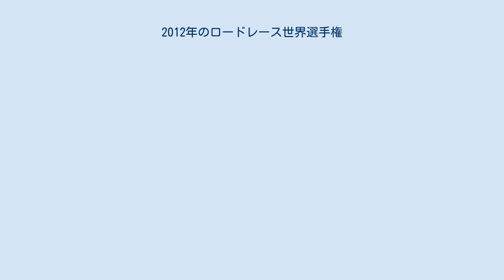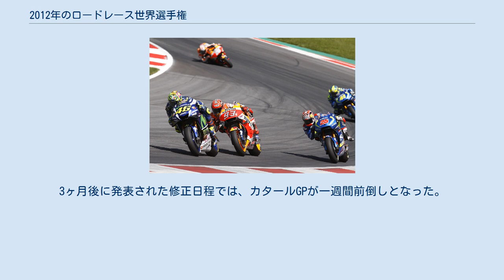2012年のロードレース世界選手権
2012年のロードレース世界選手権 2012年のロードレース世界選手権は、FIMロードレース世界選手権の第64回大会となる。
 本シーズンは125ccクラスに代わるMoto3クラスの開催初年度となった。
最高峰のMotoGPクラスはケーシー・ストーナーとホンダがディフェンディングチャンピオンとしてシーズンが始まった。
 Moto2クラスのチャンピオン、ステファン・ブラドルはLCRホンダからMotoGPにステップアップ、同じく125ccクラスチャンピオンのニコラス・テロルはチーム・アスパーからMoto2にステップアップした。
 MotoGPクラスのエンジンは、排気量は最大1,000 cc (61 cu in)に引き上げられ、シリンダーの最大径は81 mm (3.2 in)で、気筒数は4気筒以下と規定された。
この変更により5気筒以上のエンジンを搭載したマシンによる参戦は禁止された。
 また、2ストローク125ccに代わって4ストローク250cc単気筒エンジンを搭載するMoto3クラスが開催されることとなった。
 2012年シーズンは低予算の独立チームによる参加を考慮したクレーミング・ルール・チーム (Claiming Rule Teams, CRT) が導入される。
CRTはライダー1人当たり12台のエンジン、より多くの燃料（24リッター）と制限が緩和されるが、ファクトリー・チームがエンジンの買い取りまたは「クレーミング」を付けた場合、15,000ドルもしくは20,000ドルでトランスミッション込みの状態で販売しなければならない。
初年度は16の新チームによるCRT規定での参加申し込みがあった。
 2011年6月にFIMはMoto2クラスに参戦する新たな6チームを発表した。
- インターウェッテン・パドック, フォワード・レーシング, マークVDS, キーファー・レーシング, スピードマスター, BQR-ブルセンス（後にアヴィンティア・レーシングに変更） - エントリーは承認された。
その後2チームが追加された。
 - ポール・バード・モータースポーツ, イオダ・レーシング - しかしながら、インターウェッテン・パドック、マークVDS、キーファー・レーシングは2012年1月にFIMが発表した改訂リリースからは外れていた。
 2011年9月14日、全18戦からなる開催カレンダーがFIMより発表された。
3ヶ月後に発表された修正日程では、カタールGPが一週間前倒しとなった。
 上位15名のライダーにポイントが与えられる。
ポイントの授与はレースを完走することが条件となる。
 MotoGPクラス